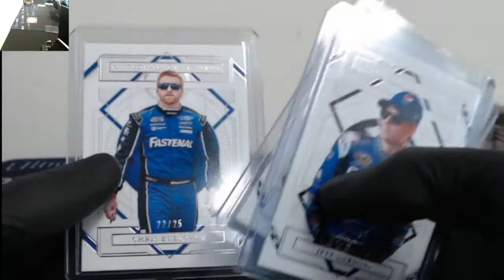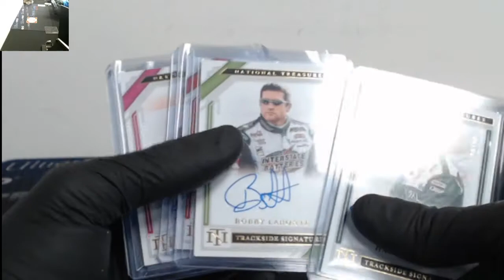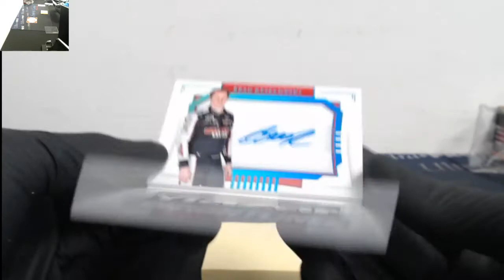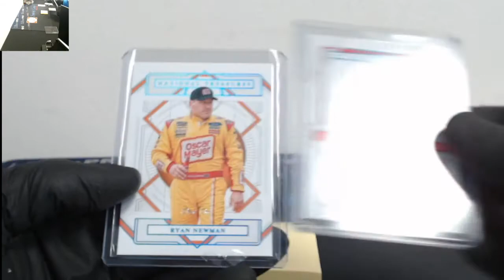Recap 2021 National Treasures Racing 1 Case 4 Box eBay Player Break, January 24th, 2022